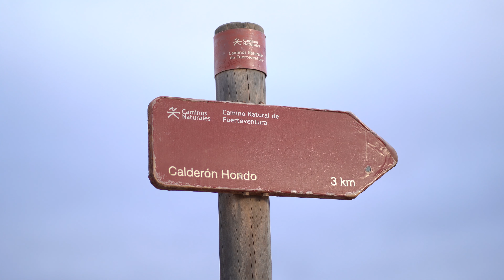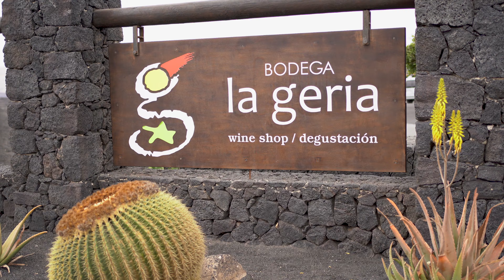Fuerteventura August 2020 - Canary Islands Guide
In this movie you can find our favourites places on Fuerteventura.
Morro Jable Beach, Sotavento Beach, Playa de los Ojos, Corralejo Dunes, Cofete Beach, Costa Calma, Calderon Hondo, Barranco de las Penitas, Oasis Park.